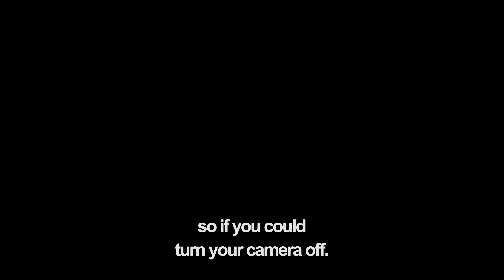Tommy Robinson Documentary "The R*pe of Britain" - Telford, January 29th 2022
Warning

 ... The following video contains
material that some may find offensive.

It should be noted this is

Anti-Islam activist and former EDL
(English Defence League) leader,
Tommy Robinson visits Telford to premier
 his new documentary, "The R*pe of Britain".

Thousands of his followers came to the small Midlands town in support,
 as well as hundreds of
counter-protestors under
"Stands Up To Racism Shropshire".